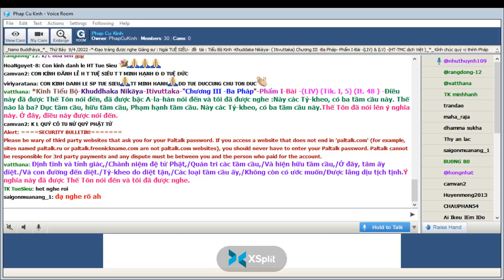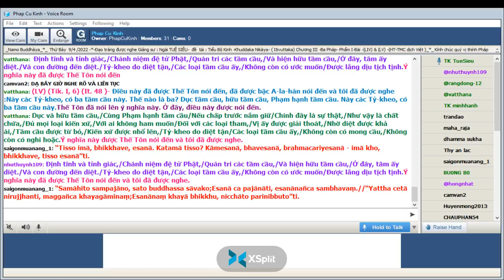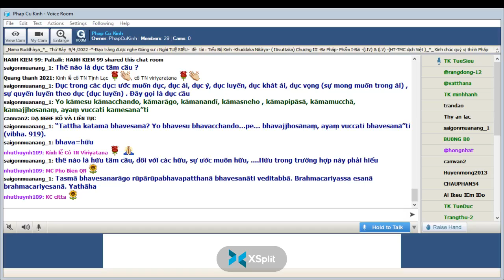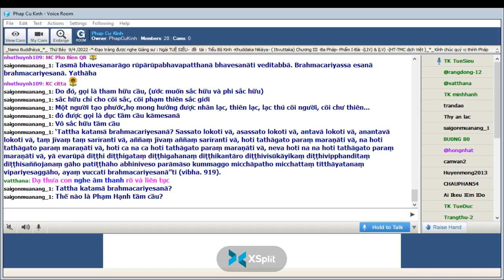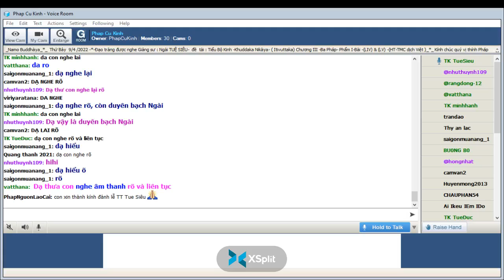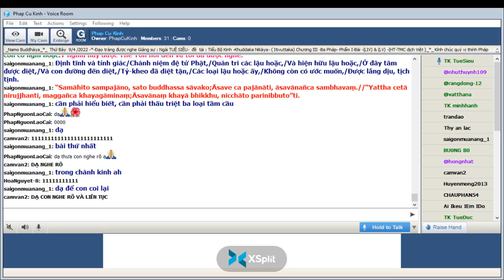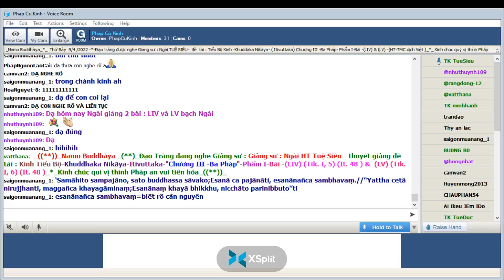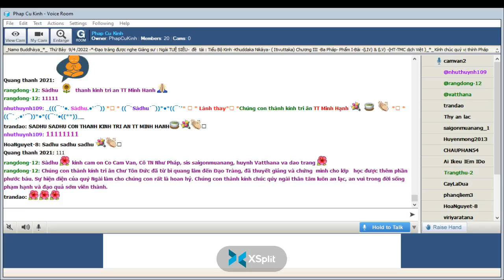32_Thứ Bảy Apr 09-2022.Ngài Tuệ Siêu giảng Tiểu Bộ Kinh(Buổi 32)-tập thứ 4-Kinh Phật Thuyêt Như Vậy.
32_Thứ Bảy Apr 09-2022.Ngài Tuệ Siêu giảng Tiểu Bộ Kinh(Buổi 32)-tập thứ 4-Kinh Phật Thuyêt Như Vậy.Chương III -Ba Pháp"-Phẩm I-Bài -(LIV) (Tik. I, 5) (It. 48 ) &  (LV) (Tik. I, 6) (It. 48 )"